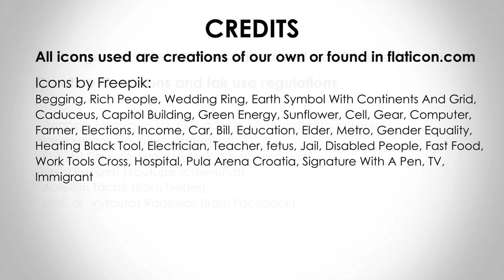KS | Krikščionių sąjunga | The Christian Union | The New Parties of 2020 | Lithuania